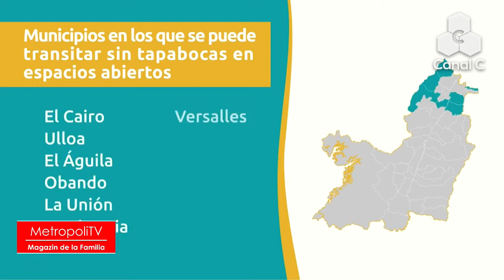Metrropili TV. 28 julio 2022